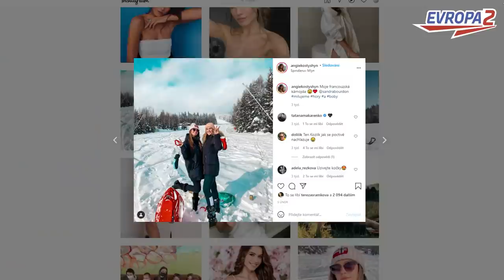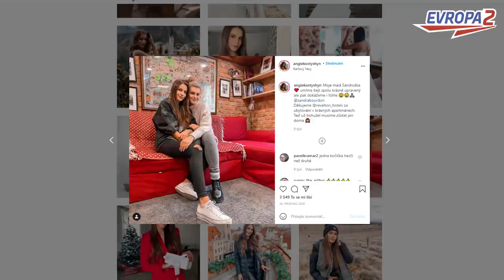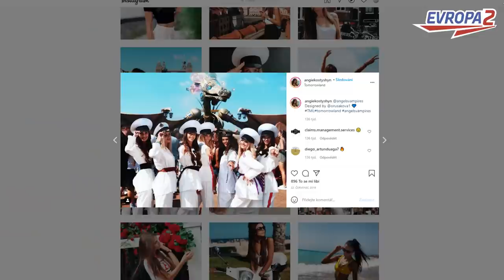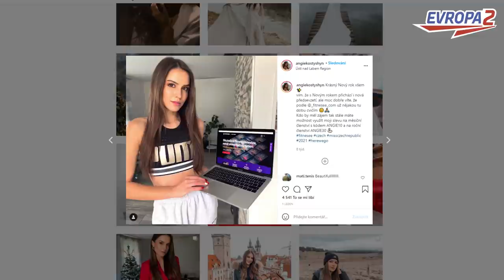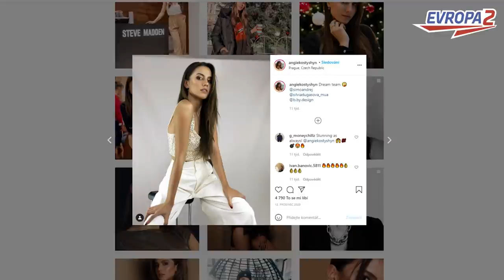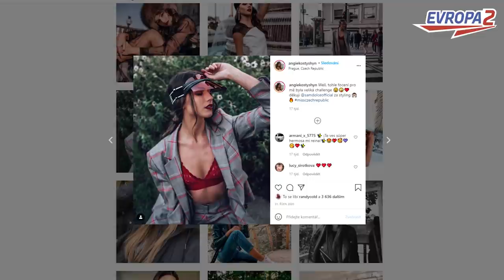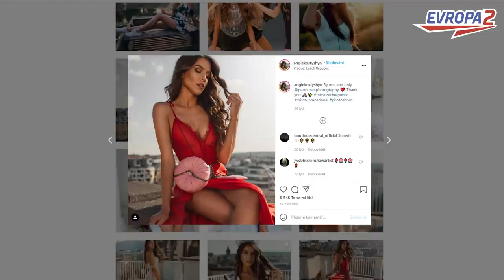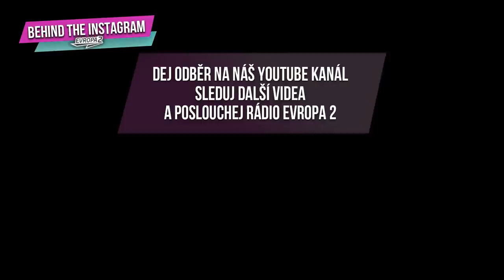ANGELIKA KOSTYSHYNOVÁ - Pořád mi někdo píše, abych mu za peníze vyfotila svá chodidla |ROZHOVOR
BEHIND THE INSTAGRAM w./@angiekostyshyn

2021